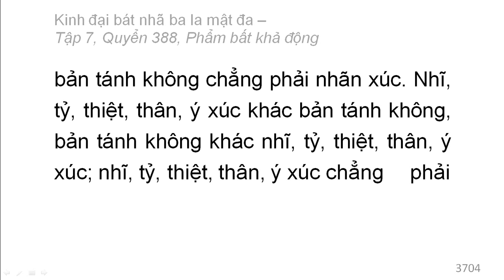Quyển 388: Kinh đại bát nhã ba la mật đa - Phẩm bất khả động (rất hay) (388/600) (11)